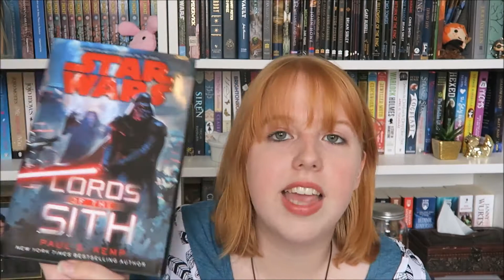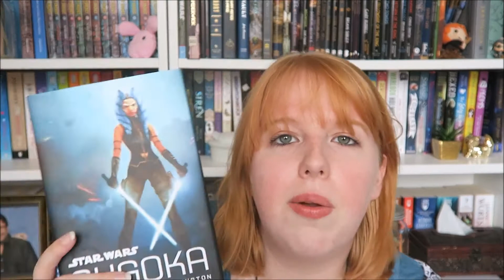My Favourite STAR WARS books!!! May the 4th SPECIAL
HAPPY STAR WARS DAY!!!  I made this video yesterday showing all of my favourite Star Wars books! Today I'm going to watch some star wars movies, youtube videos, play star wars games & just have a wonderful May 4th! How about you?

Also I think I made a few review videos that I never uploaded O.o so sorry can't like to them aaarrghhh.

Xx